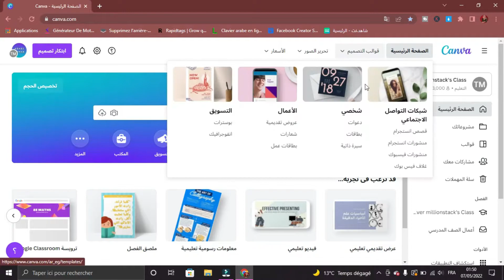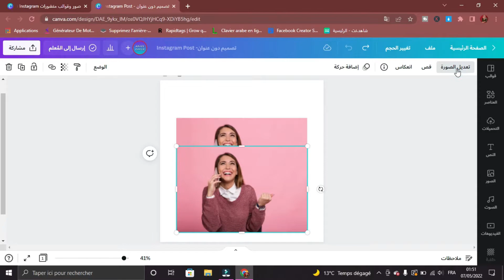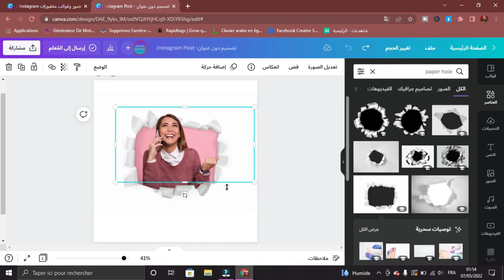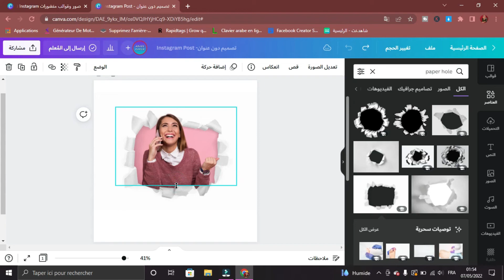كيفية وضع صورة داخل إطار ورق ممزق باستخدام كانفا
مرحبا 🙋

سيجيبكم هذا الفديو عن

تصاميم كانفا,
بيع تصاميم كانفا,
تصميم كانفا,
تصميم كانفا بالجوال,
شرح تصميم كانفا,
طريقة تصميم كانفا,
دورة تصميم كانفا,
تعلم تصميم كانفا,
تصميم فيديو كانفا,
تصميم بوستات انستقرام كانفا,
تصميم منيو كانفا,
تصميم لوجو كانفا,
تصميم كتاب كانفا,
تصميم في كانفا,
تصميم فاتوره كانفا,
تصميم على كانفا,
تصميم شعار كانفا,
تصميم رمضان كانفا,
تصميم دعوة كانفا,
تصميم جرافيك كانفا,
تصميم تيشرتات كانفا,
تصميم بوست كانفا,
تصميم برنامج كانفا,
تصميم بوستر كانفا,
تصميم ببرنامج كانفا,
تصميم بروشور كانفا,
تصميم بنر كانفا,
تصميم canva,
تصميمات كانفا

أتمنى أن يفيدكم الفديو
صفحة الفيسبوك الخاصة بالقناة للإستفسار و التواصل :

 ⬅️ شكرا على مشاهدتكم ولا تنسو الإشتراك وتفعيل زر الجرس لتصلكم إشعارات فديوهاتنا المقبلة .